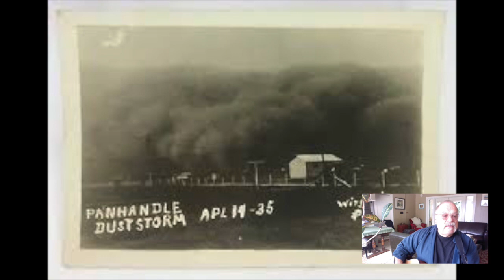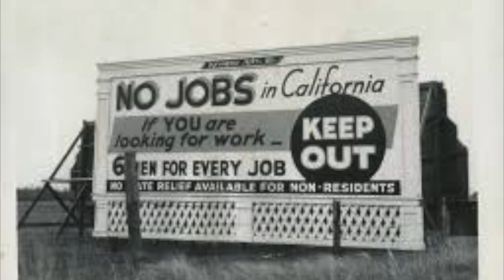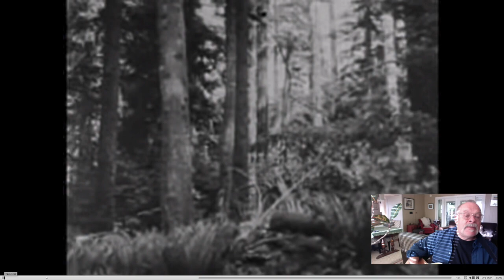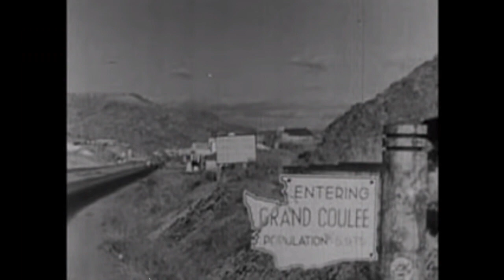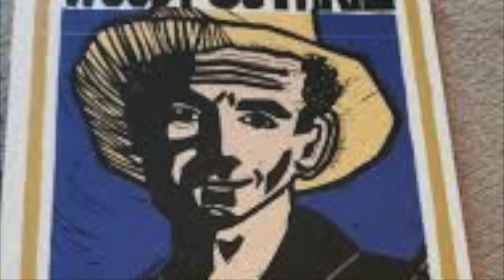Woody Guthrie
This video is about Woody Guthrie